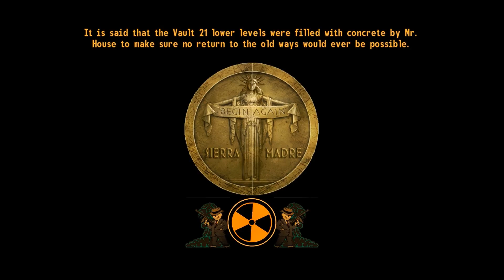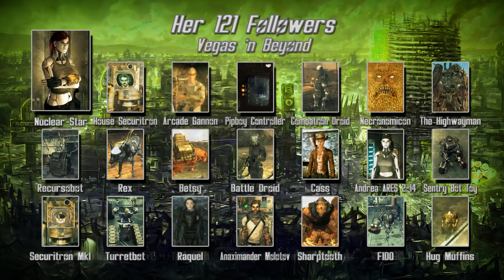HEAD HUNTING - Super-Modded Fallout - S15 Part 5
Today we take out more raiders and other threats to the Mojave!

Do you like Fallout? Wish there was more? Ever wanted to play through the game with a quadrillion mods installed but couldn't? Then this is the play through for you! Includes Dual-live commentary with my good friend Kira! We release three Fallout videos a week! Mondays and Fridays are Super-Modded, and Wednesdays are Fallout 4!

TOP FIVE MODS FEATURED IN THIS EPISODE:

1. Alice in Wasteland - The Rabid Hole
2. New Vegas Freeside Restoration - NVFR
3. Freeside Kings Gift Giving Fix
4. Freeside East Gate fix
5. MTUI

The link also includes a list of companions that is updated each episode. Warning. Spoilers.